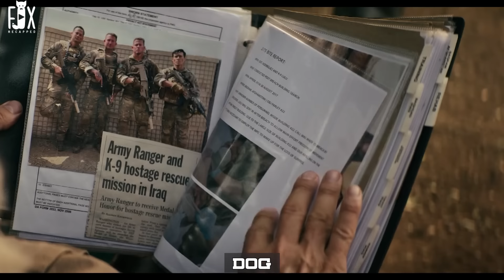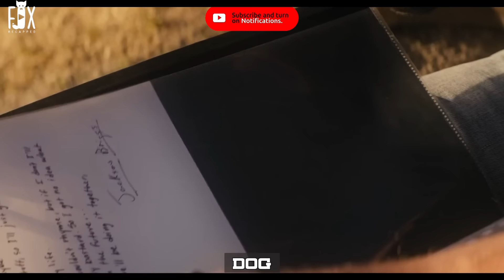American Armed Forces officer gets stuck with a Professional Assassin Dog